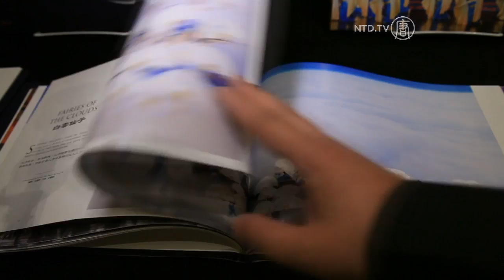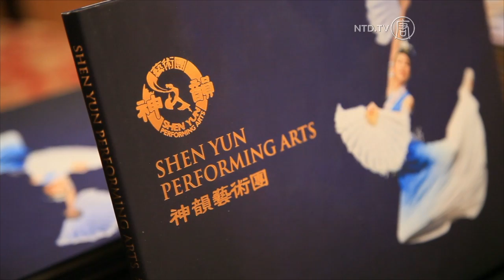"Teachings of Awakening" Shen Yun Performing Arts, San Francisco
San Francisco Bay Area psychotherapist and Buddhist meditation teacher Marvin Treiger saw Shen Yun Performing Arts at the SHN Orpheum Theatre on Thursday and was surprised at what the show revealed.

Full story:

San Francisco Bay Area psychotherapist Marvin Treiger saw Shen Yun Performing Arts at the SHN Orpheum Theatre on Thursday. He described how he found out about the show.

[Marvin Treiger PhD, Bodymind Institute, Los Angeles]:
"I was walking down the street, and I saw the magnificent poster for this show. I knew nothing about Shen Yun, and I said that was like the essence of beauty, was that the color and the movement and the grace and the elegance and I thought I, we have to see it—I have to see it—we have to see it and so we got tickets and are very, very happy and we're very surprised."

Shen Yun showcases 5000 years of traditional Chinese culture.

"It was bringing forth the teachings of awakening, and in the most beautiful way and showed how it's been a part of China, for so, forever, and so I was extremely pleased and surprised. I never expected that, and so I feel like I fell into some kind of heaven. And everything about it is so universal, I thought it was well put together. So that was a real pleasure."

The performance had deep meaning for Mr. Treiger.

"Well to me the culture, you know, there is a way that when one looks at, the moon, the awakened moon and the universals, but can find them in the beauty and the detail of life itself, in the color, in the grace, in the costume, in the movement, and all of the performers and the orchestra, these two things meet. They meet in the moment, and it was a great gift to be here and a great blessing."

Shen Yun has a universal appeal for audiences, whatever their background and culture.

"I would love to get my friends, whatever their persuasion, whatever their religion, whatever--they're going to love this. They're going to love it for the folk, for the culture, for the movement."

Shen Yun's final performance in San Francisco is on March 24. The company's next stop on their tour of the US will be Seattle, opening March 28.

NTD Television, San Francisco